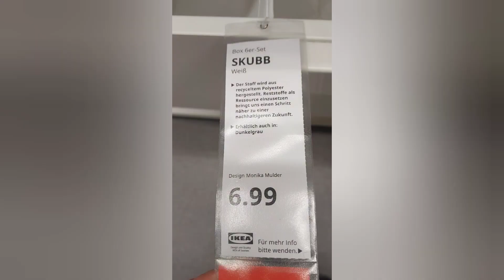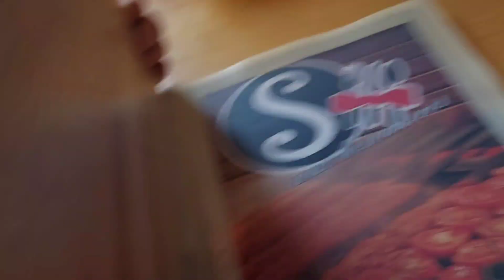İkeayadayız Freiyburg Çocuklara Yatak Aldık /Hayranımla Karşılaştım/Ailecek Yemekteyiz